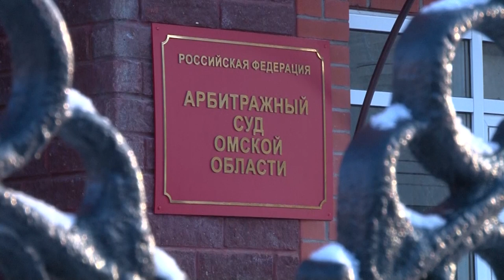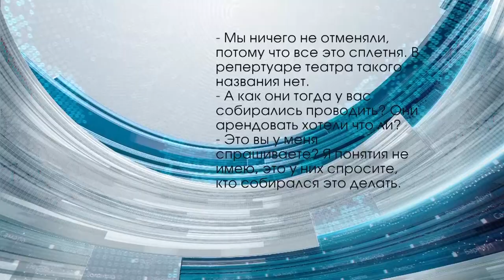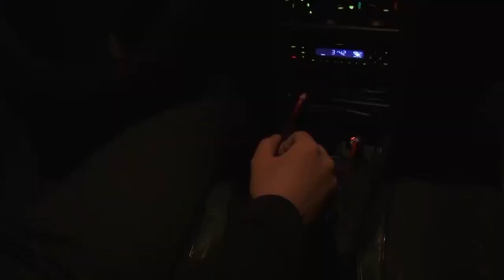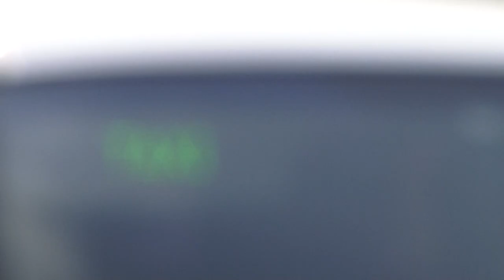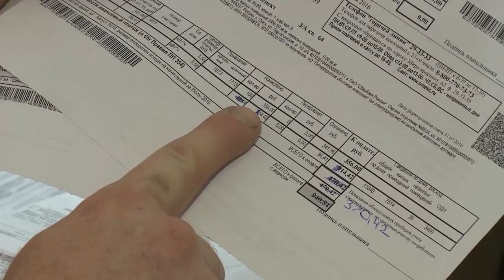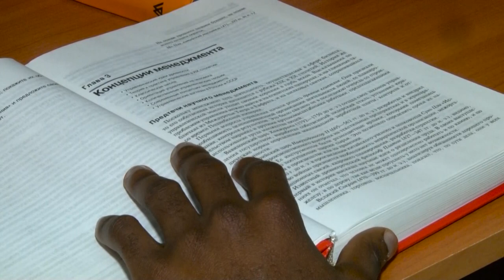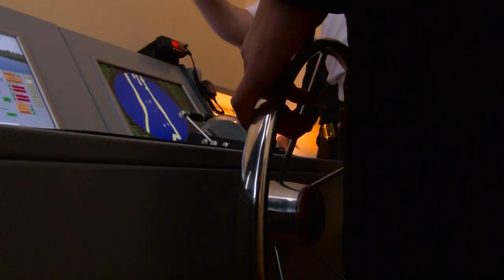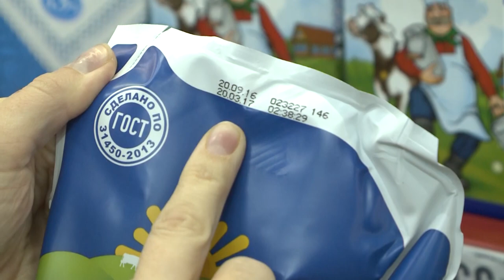Омск Здесь 22.10.2016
➡️ «Иисус Христос - не суперзвезда». За что в Омске запретили легендарную рок-оперу в Омске, и как актёры поймали чиновников на вранье?
    ➡️ Такси вызывает агрессию. Почему в Омске на водителей нападают пассажиры?
    ➡️ Остановка счётчика по требованию. Омичи переплачивают миллиарды за соседей, которые пользуются магнитами.
    ➡️ Вузы привлекают иностранный капитал. Как зарубежные студенты помогают экономике Омской области?
    ➡️ Ваш любимый творог может оказаться совсем не тем, чем кажется. Как распознать пальмовое масло в молочных продуктах?